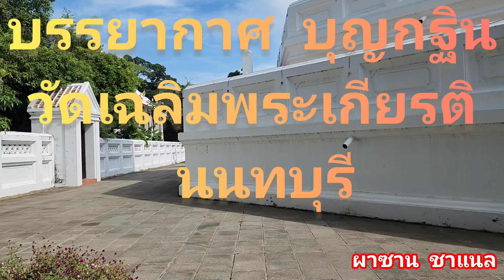บุญกฐิน วัดเฉลิมพระเกียรติ จ.นนทบุรี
@ชมบรรยากาศ บุญกฐิน วัดเฉลิมพระเกียรติ จังหวัด นนทบุรี ชมความงามด้านสถาปัตย์ ของวัด และบรรยากาศโรงทาน งานบุญกฐินวัดเฉลิมพระเกียรติ ขอขอบคุณสำหรับการติดตาม